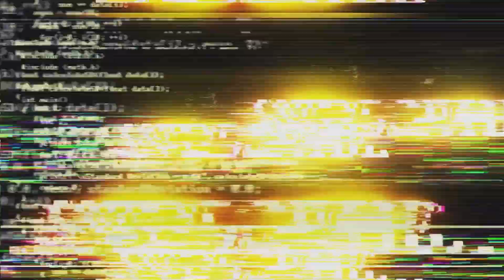12 facts about Africa - 12 interesting facts about Africa that would blow you mind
AFRICA: 12 facts that would blow your mind